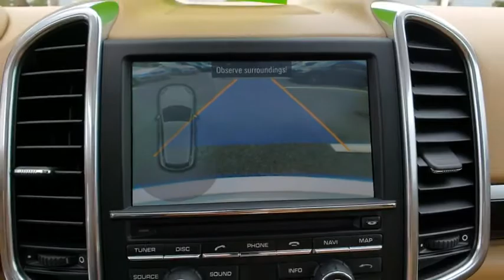2012 Porsche Cayenne Daytona, Palm Coast, Port Orange, Ormond Beach, FL DG856430A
1050 N Tomoka Farms Rd